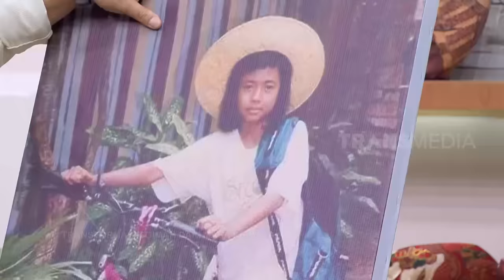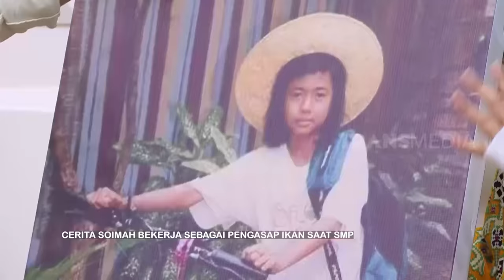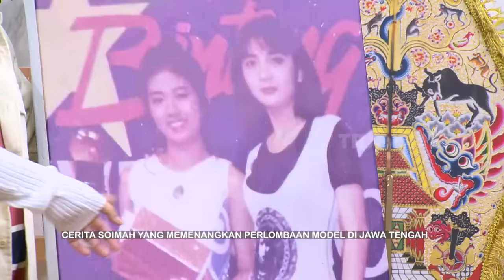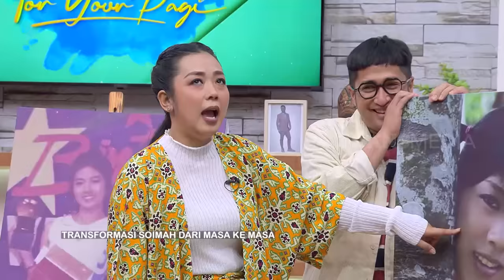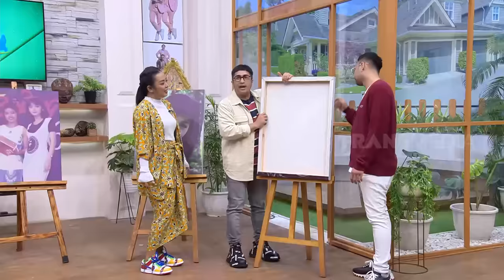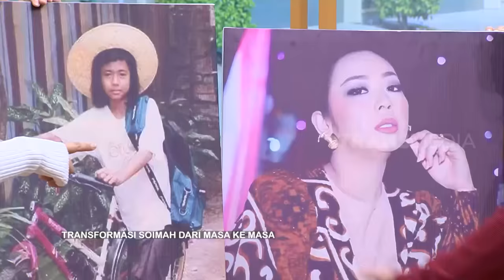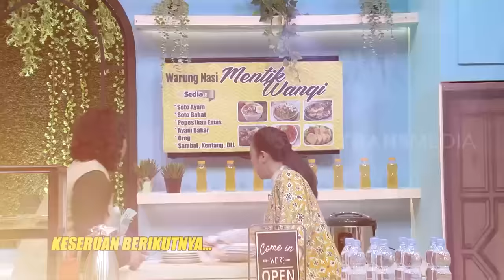Transformasi Soimah Dari Masa Ke Masa, Pernah Jadi Pengasap Ikan | FYP (25/01/24) Part 3